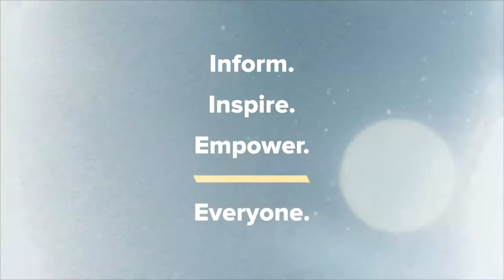Kyle Meredith with... Raine Maida (Our Lady Peace)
Our Lady Peace’s Raine Maida sits down with Kyle Meredith to talk about I’m Going To Break Your Heart, an album and documentary written and created alongside his wife Chantal Kreviazuk (who’s written hits for the likes of Kendrick Lamar, Drake, and many others). The Canadian songwriter takes us through the revealing moments of the film that shows the couple in marriage coaching and how that affected the songs with honesty in the songwriting as the centerpiece. Maida also discusses how he can look to his past work to find answers for the present before telling us about the next Our Lady Peace album, which will be a sequel to 1999’s Spiritual Machines, is produced by Dave Sitek, and will feature Pussy Riot’s Nadezhda Tolokonnikova on the lead single, as well as an NFT company he’s joined and why they are so useful to artists.